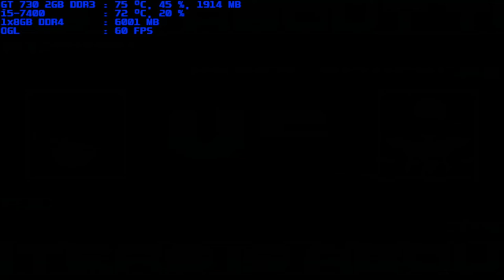mugen 1.1 blue arena hiyoi 1p vs hyper mizuchi 1p